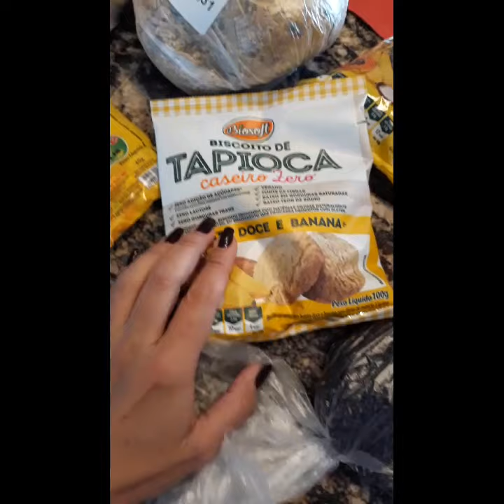Zona Cerealista em São Paulo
Hoje fui passear na Zona Cerealista aqui em São Paulo, na avenida Mercúrio no Brás.
Fica próximo ao centro de São Paulo e você encontra de tudo nesse lugar.
Os empórios são vários e a gente até se perde no meio de tantas opções e variedades.
Hoje , por um acaso, por ser véspera de ano novo não está cheio mas, aqui é sempre lotado!!
Até achei bom por que assim consegui fazer meu vídeo confortavelmente. rs
Zona Cerealista, Gasômetro, Mercado Municipal,  25 de Março e Santa Efigênia , ficam bem próximos um do outro.
Você pode ir de metrô ou de carro mas, prepare-se para o já conhecido trânsito de SP.
Grande beijo e até breve
(me desculpem que gravei com celular na vertical)